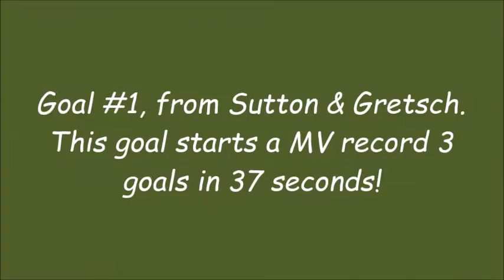Plasencia with THE HAT on Senior Night!